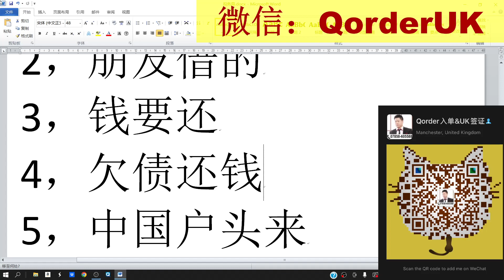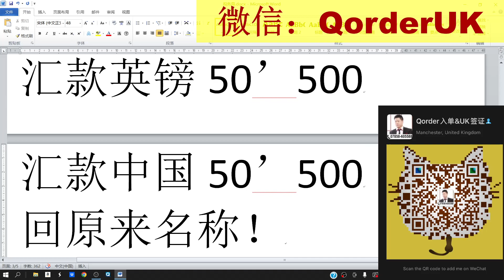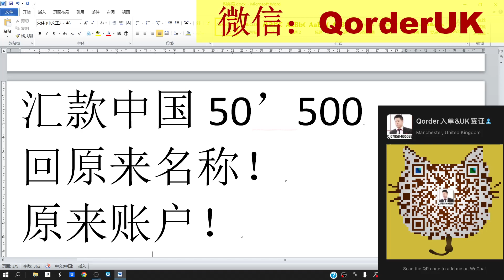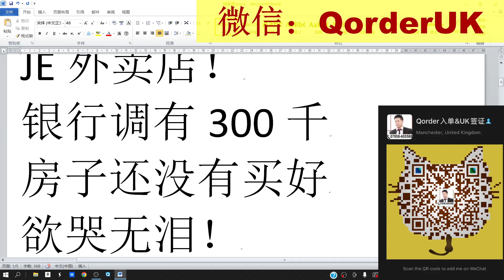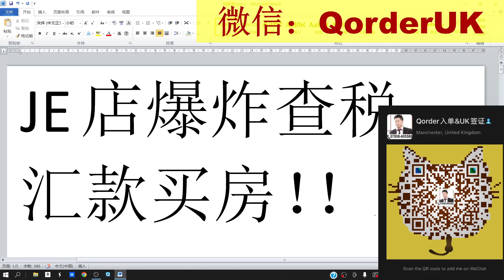【公益】外卖店JE网络单爆炸查税，汇款买房！银行调有300千准备买房子，还没有买房子，税务局来啦，欲哭无泪！该怎么办？必须咨询顾问经验建议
请您点击上方链接查看视频